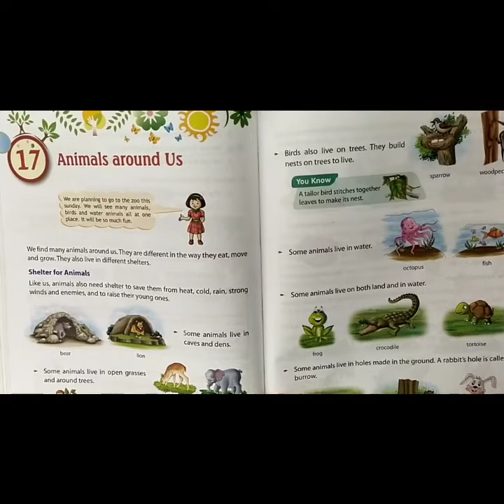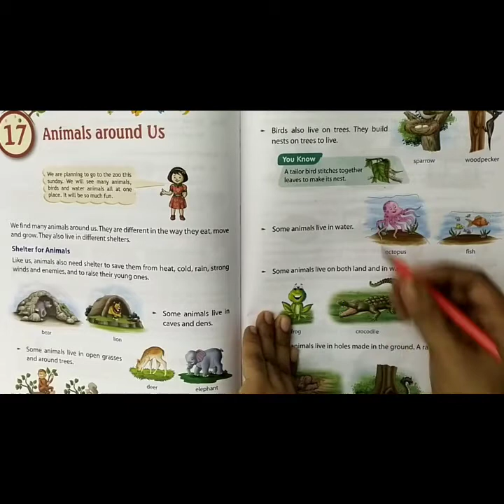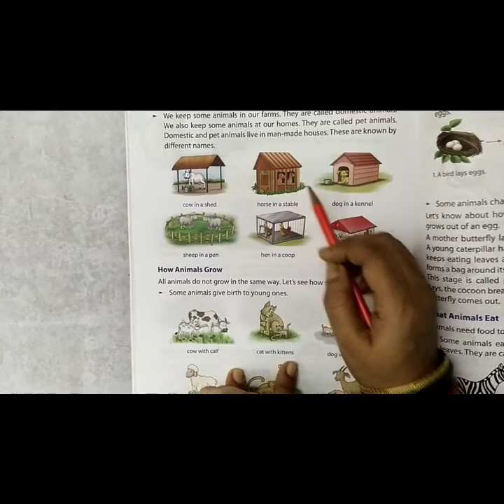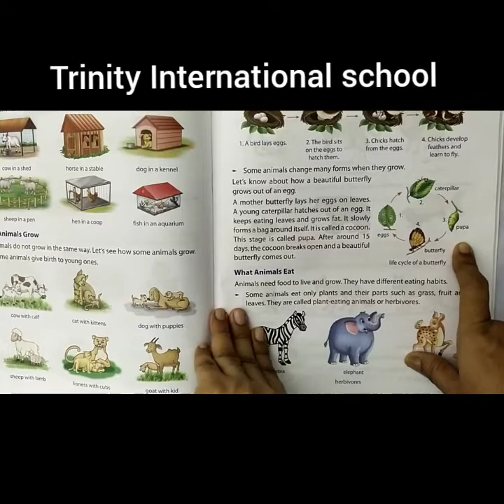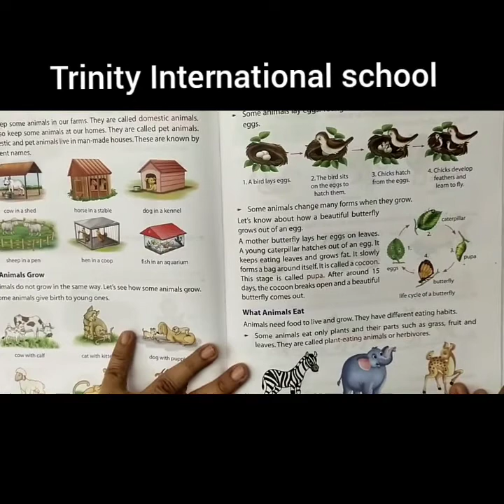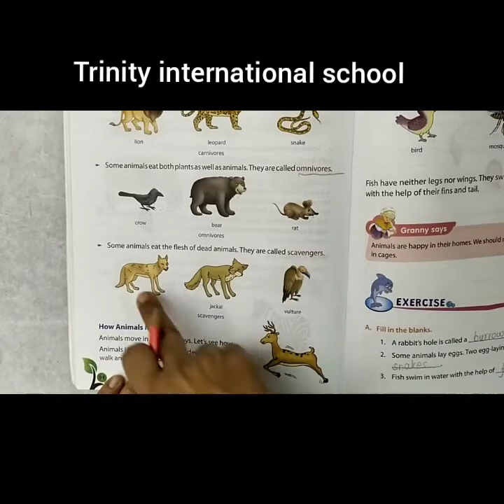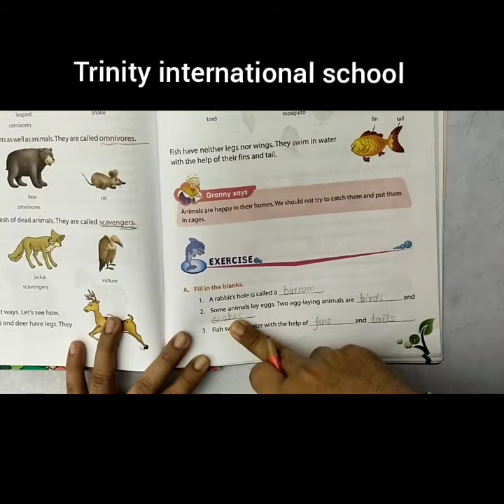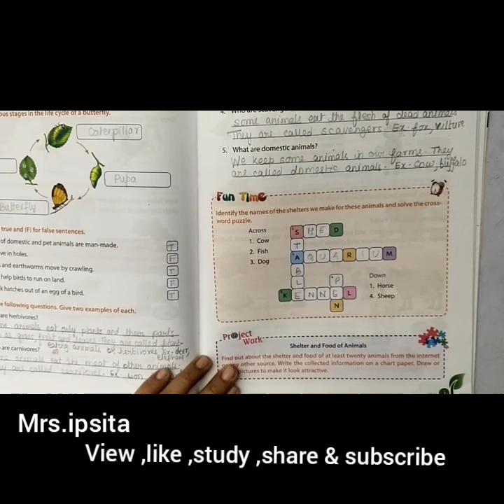Class 2, EVS, Chapter 17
this video gives us full explanation for the chapter 17- Animals around us